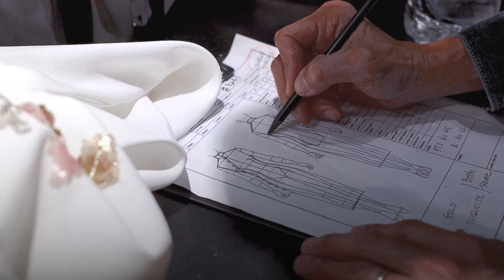SGFASHIONNOW: Interview with Lai Chan